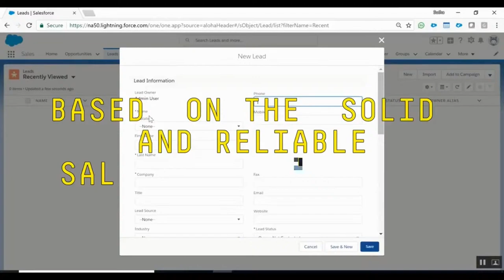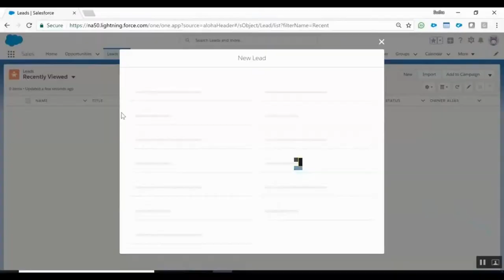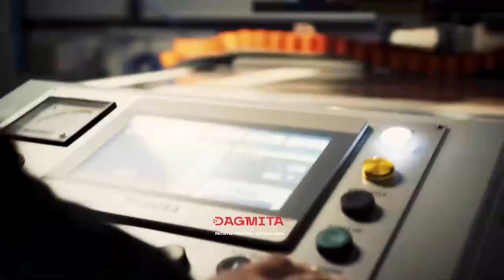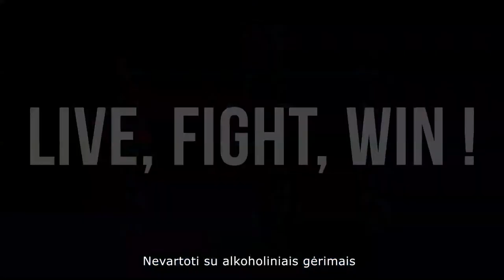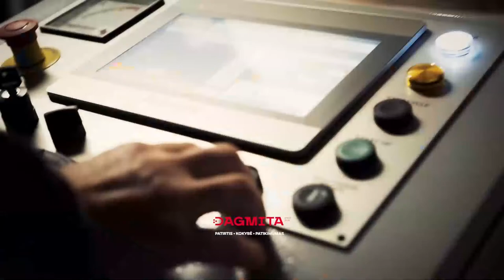OHL 2023/24 m.: „Kaunas City“ – HK „MOGO/LSPA“ / 2023-12-09